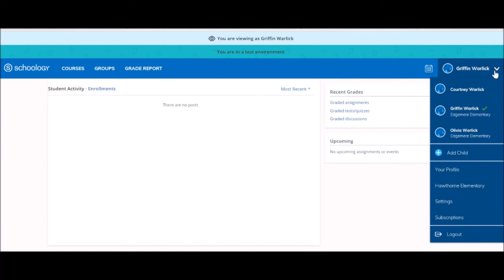Quick Tip 2 Accessing Your Child's Account in Schoology Urdu